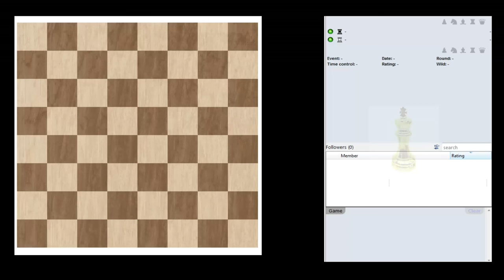♚ Grandmaster Fabiano Caruana ☆ Internet Chess Club ☆ July 10 2015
4K HD
ICC For Windows Interface

Caruana, Fabiano
Rating
std. 2797
rapid 2829
blitz 2665
B-Year  1992
FIDE

Fabiano Luigi Caruana was born on July 30, 1992 in Miami, United States, to Lou and Santina Caruana. He is a citizen of both Italy and USA. At the age of four his family relocated from Miami to the borough of Brooklyn, Park Slope, New York. At the age of five, his chess talent was discovered in an after school chess program at Congregation Beth Elohim in Park Slope. The same year he played his first tournament at the Polgar Chess Center in Queens, New York. Until the age of twelve, he lived and played in the United States, occasionally traveling to Europe and South America to participate in tournaments. His first chess coach, from age six to eight, was National Master (NM) Bruce Pandolfini, and from age eight to twelve he studied with GM Miron Sher. In 2004 at age twelve, he relocated with his family from Brooklyn to Madrid to pursue a professional chess career. He trained with International Master (IM) Boris Zlotnik in Madrid, and in 2007 he moved to Budapest to train with grandmaster Alexander Chernin. In 2010 Caruana moved to Lugano, Switzerland, and, at the end of that year, started to train with grandmaster Vladimir Chuchelov.